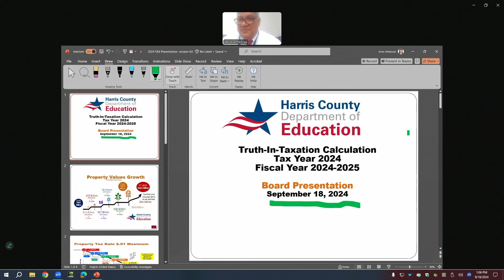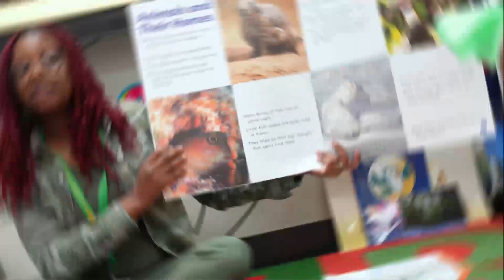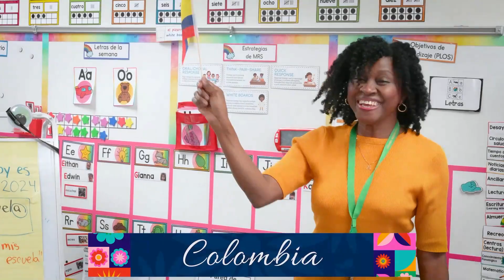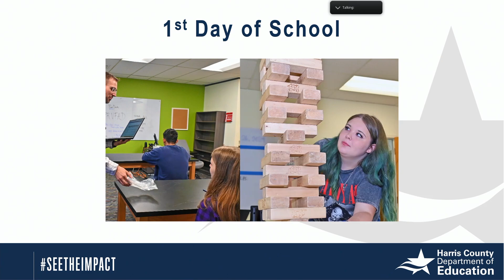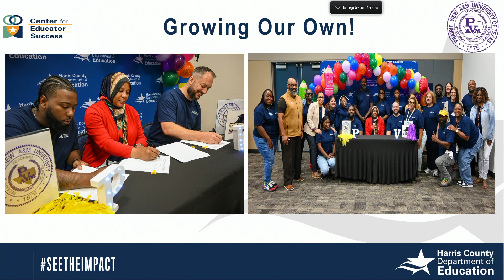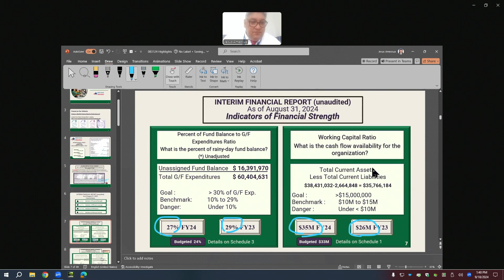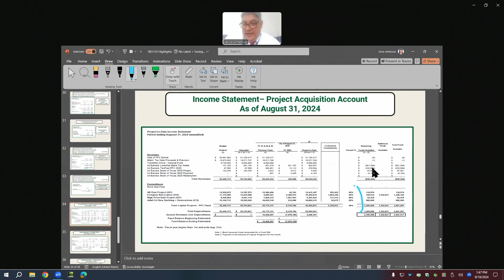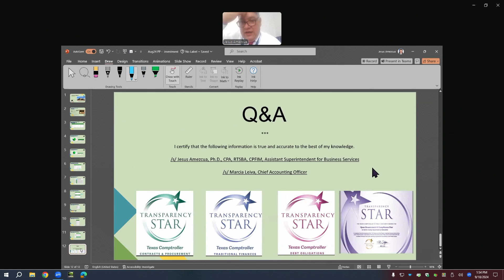Board Meeting Sept 18, 2024